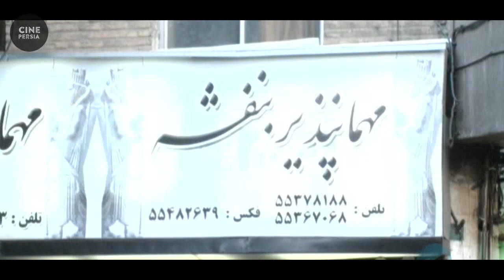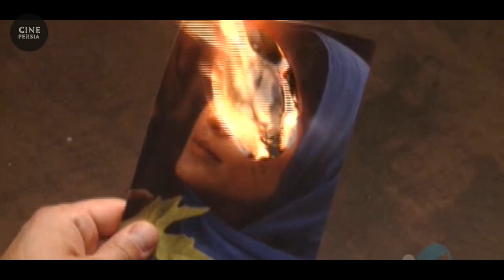🎬 فیلم ایرانی سر سپرده | نیما شاهرخ شاهی و طناز طباطبایی | Film Irani Sar Sepordeh 🎬